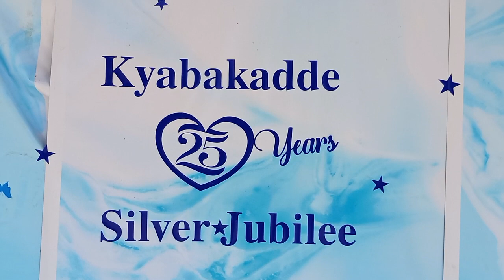ST. CYPRIAN HIGH SCHOOL -KYABAKADDE CELEBRATING 25 years OF EXCELLENCY.